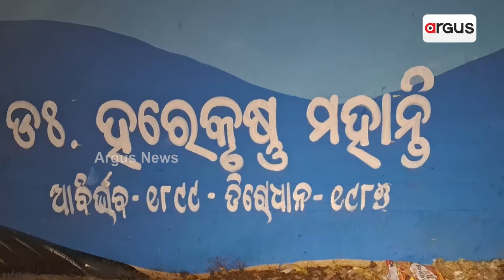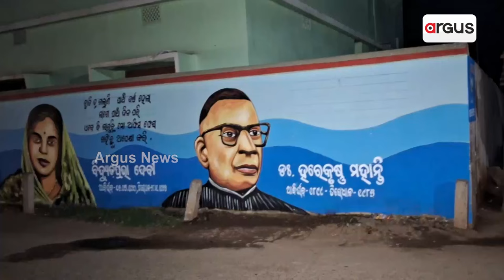ଉତ୍କଳ କେଶରୀ ଡ଼ ହରେକୃଷ୍ଣ ମହତାବଙ୍କୁ ଅପମାନ || Disrespect to Harekrushna Mahatab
ଭଦ୍ରକ ଧାମନଗରରେ ଉତ୍କଳ କେଶରୀ ଡ଼ଃ ହରେକୃଷ୍ଣ ମହତାବଙ୍କୁ ଅପମାନ। ଓଡିଆ ଭାଷାର ପ୍ରଚାର ପ୍ରସାର ବେଳେ ଡଃ ହରେକୃଷ୍ଣ ମହତାବଙ୍କ ନାମ ଯାଗାରେ ହରେକୃଷ୍ଣ ମହାନ୍ତି ଲେଖାଯାଇଛି। ଏମିତି କିଛି ଦେଖିବାକୁ ମିଳିଛି ଧାମନଗର ଉର୍ଦ୍ଦୁ ପ୍ରାଥମିକ ବିଦ୍ୟାଳୟର ପାଚେରୀରେ ।